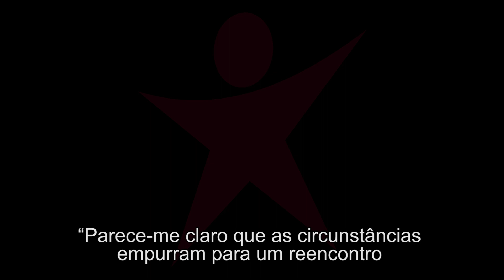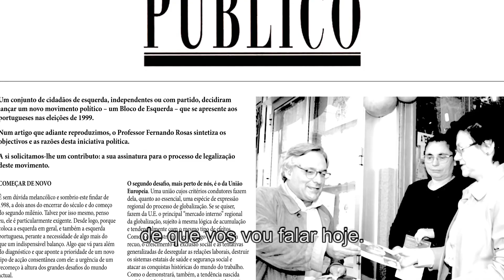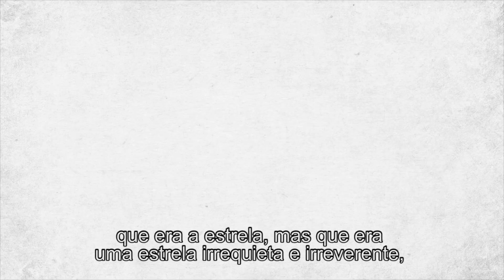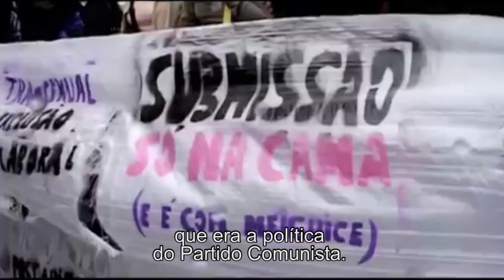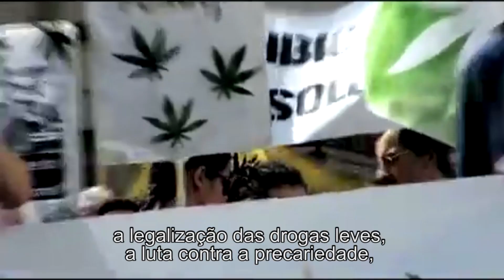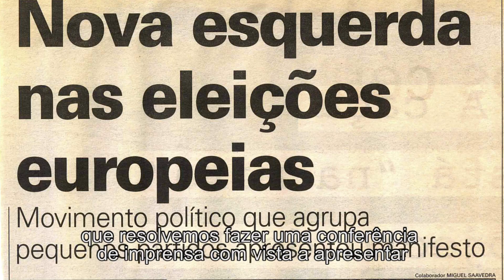20 anos do Bloco de Esquerda com Fernando Rosas | ESQUERDA.NET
Uma pequena resenha histórica do Bloco de Esquerda no seu vigésimo aniversário.